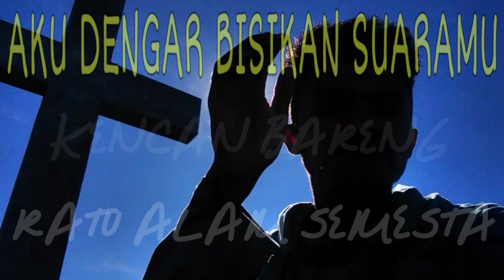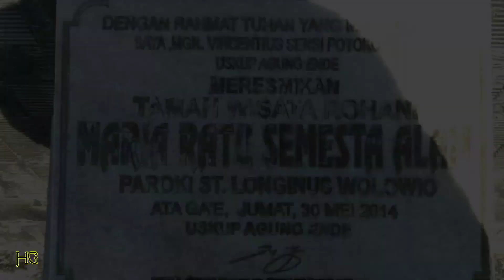vlog Wisata Rohani- di Bukit Wolowio- Indahnya Kencan Bareng Ratu Alam Semesta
Tuan-tuan & Puan-puan,
Berikut ini adalah keseruan kami dalam berziarah ke patung Bunda Maria, Ratu Semesta Alam.
Bagaimana perjalanannya
Yuk, stay on
Nage Tulen...

Aktor: HG & Alvian